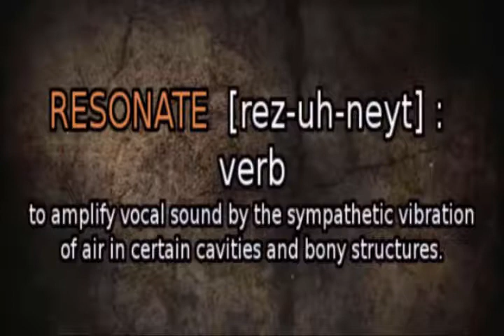RESONATE THE SOUND - January 10, 2021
HI EVERYONE & WELCOME an ALL-NEW episode of "RESONATE THE SOUND!"
TONIGHT, Resonate's Associate Pastor Pam Hovis deals with & teaches life-long lessons courtesy of this topic, "BURN THE SHIPS!" We encourage you to gather 'round, pray, turn up the volume, watch, take notes, study, apply, go grow the kingdom, & RESONATE JESUS!